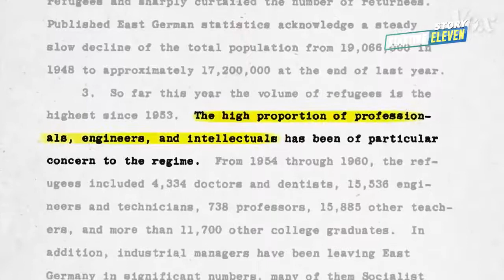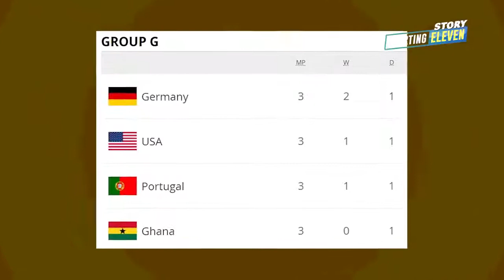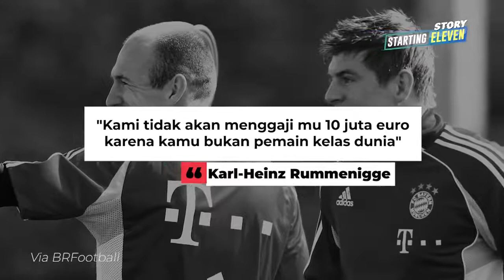TONI KROOS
*real_madrid